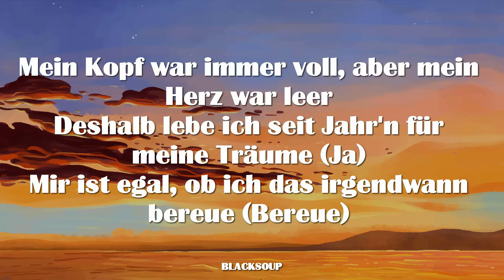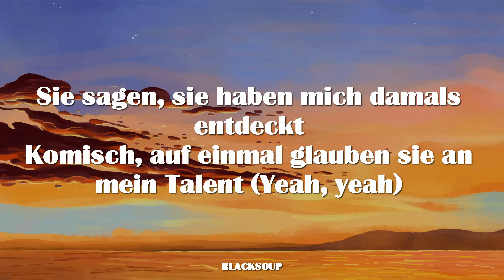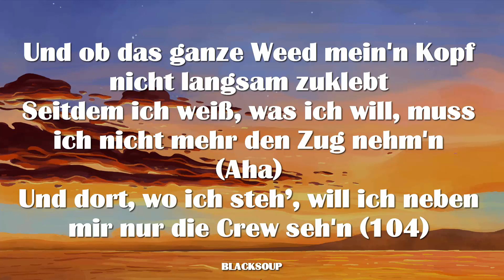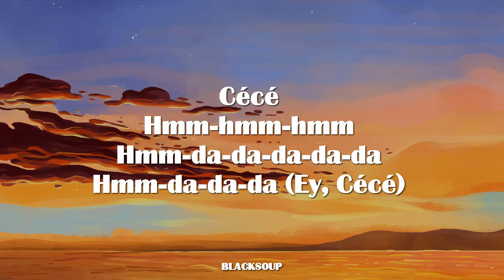CÉLINE - Instinkt (Lyrics)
Track 2 on Instinkt

(Lucry)
(Suena)
Cécé

Ja, ich weiß, du hast die Antwort
Doch ich hab' gar keine Frage
Du weißt genau, worauf es ankommt
Doch ich mach’, bevor ich plane
Und alles kommt dir so bekannt vor
Versetz dich nicht in meine Lage
Brauch' keine Tipps und auch kein Machtwort
Mein Instinkt ist alles, was ich habe

Gib mir nur ein Studio und ein paar Tage (Ey)
Mama weiß genau, ich brauch' nicht mehr (Brauch’ nicht mehr)
Das hier ist alles, was ich habe (Alles)
Mein Kopf war immer voll, aber mein Herz war leer
Deshalb lebе ich seit Jahr'n für meine Träumе (Ja)
Mir ist egal, ob ich das irgendwann bereue (Bereue)
Was für Zweifel? Ich weiß nicht, was das bedeutet (Bedeutet)
Sie geben Tipps, aber ich lebe im Heute (Ja)
Will eine Villa und kein'n Bauernhof mit Scheune

Ich will Erfolg und das passt nicht in ihr Bild
Geht nicht darum, was ich soll, sondern darum, was ich will
Ich folge kein'n Spur'n, folge nur meinem Instinkt (Cécé)

Mein Instinkt ist alles, was ich habe (Ey)

Sie sagen, sie haben mich damals entdeckt
Komisch, auf einmal glauben sie an mein Talent (Yeah, yeah)
Sie sagen hallo (Hallo), ich will gar kein’n mehr kenn’n (Ciao)
Wieso woll'n sie jetzt auf einmal wissen, ob’s mir gut geht? (Wieso?)
Sie stell'n infrage, ob mir all das wirklich zusteht (Warum?)
Und ob das ganze Weed mein'n Kopf nicht langsam zuklebt
Seitdem ich weiß, was ich will, muss ich nicht mehr den Zug nehm'n (Aha)
Und dort, wo ich steh’, will ich neben mir nur die Crew seh'n (104)

Doch ich hab' gar keine Frage (Nein, nein)
Du weißt genau, worauf es ankommt (Ja, ja)
Und alles kommt dir so bekannt vor (So bekannt)
Mein Instinkt ist alles, was ich habe (Yeah)

Cécé
Hmm-hmm-hmm
Hmm-da-da-da-da-da
Hmm-da-da-da (Ey, Cécé)